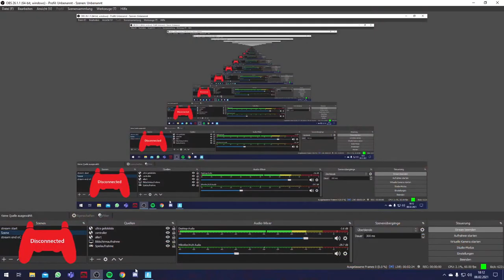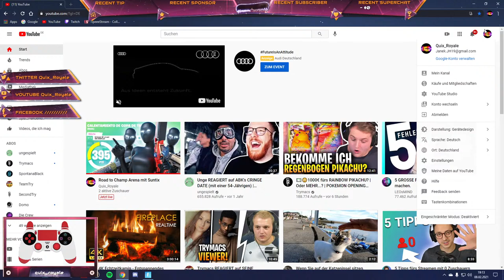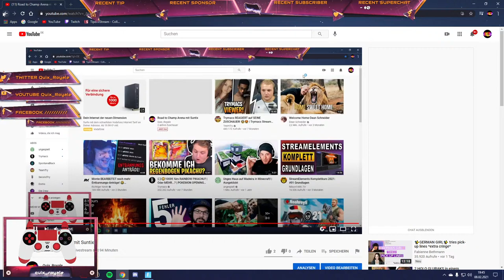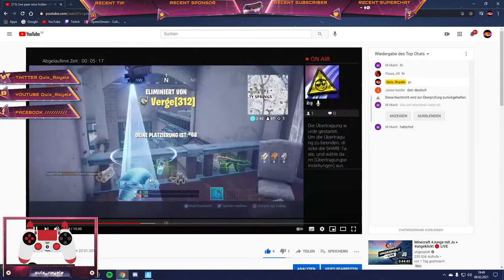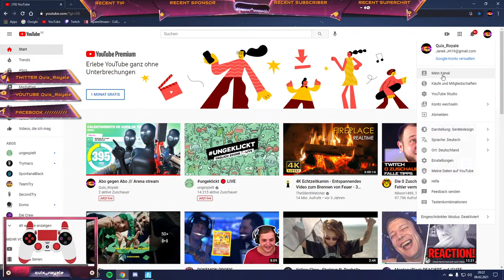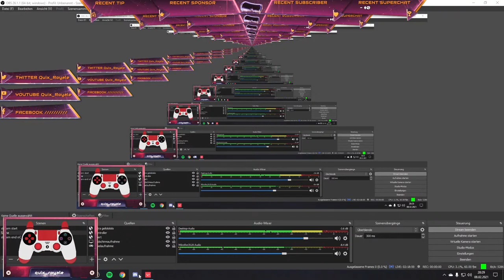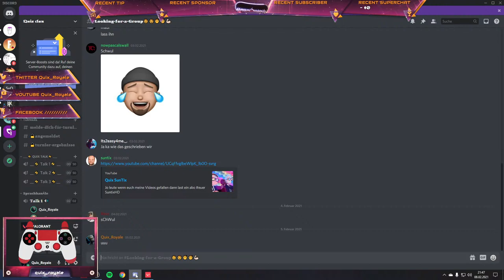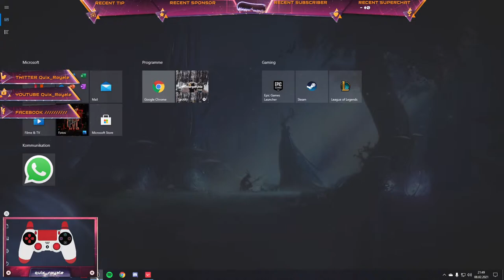Valorant lets go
Clan Stream